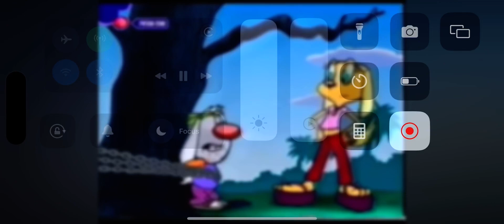Toon Disney x klasky csupos